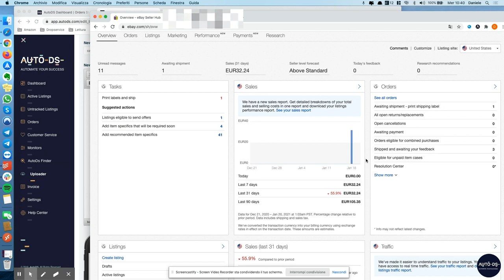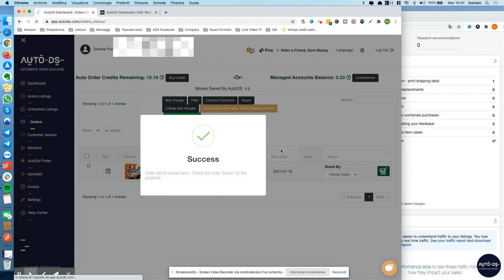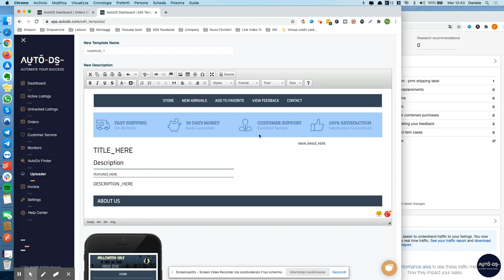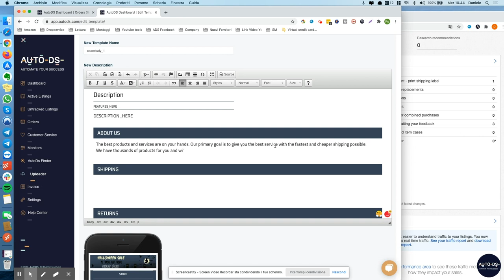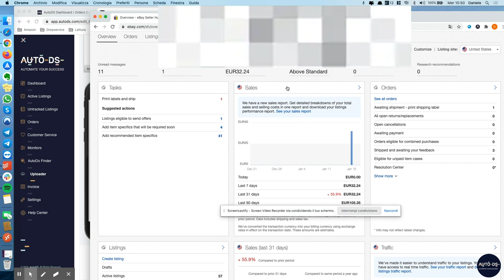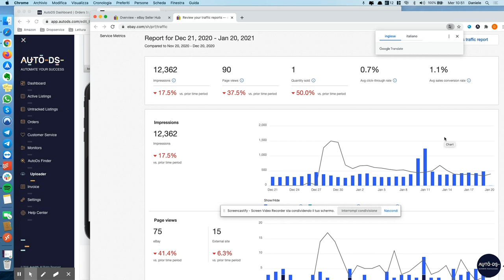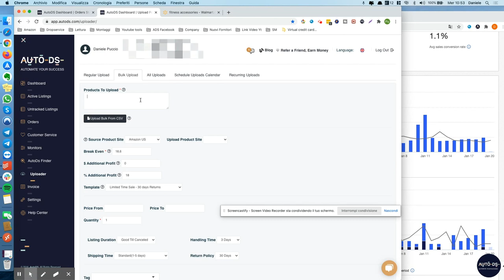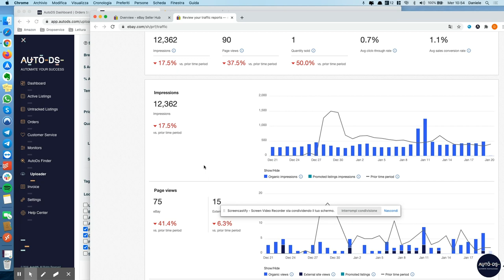Dropshipping eBay - caso studio PARTE 2 - da Walmart a eBay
Prima parte:
In questa seconda parte del case study eBay andiamo a vedere come evadere la nostra prima vendita e spedirla al cliente, a brandizzare i template del nostro negozio e fare alcune riflessioni su come mostrarsi professionali su eBay.